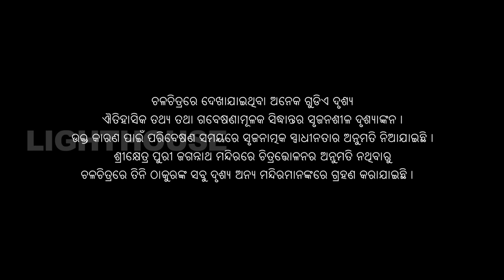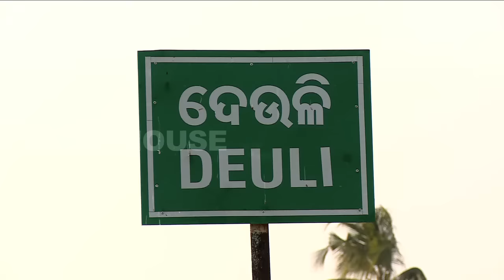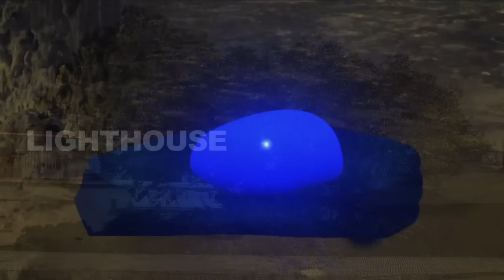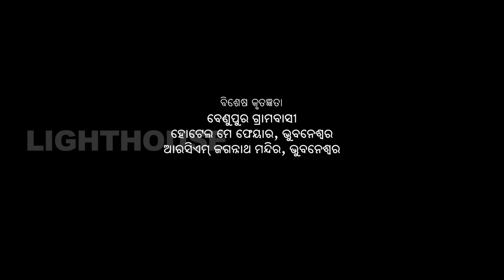ଦେବତା ହୋଇଲେ ମରଇ - Divine Death - Story of Lord Jagannath's Nabakalevara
"This world is a circle. It starts where it ends; and ends where it starts. The creator of this world, Lord Jagannath, is the symbol of this circle – birth follows death and death follows birth. The Lord’s Nabakalebara is a symbol of this cycle of birth and death."

This Documentary Feature is the second part of two-part documentary film based on Lord Jagannath's Navakalebara or Re-embodiment.

Directed by- Sanjay Kanungo & Gurujee Swetachandan
Written by- Dr. Bibudharanjan